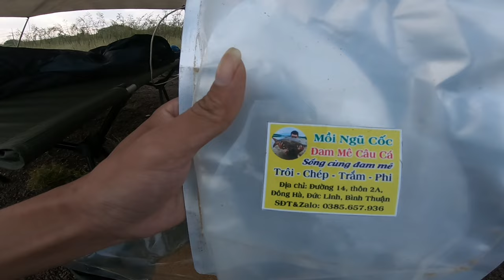🎣Fishing | Ra Hồ Gia Ui Test Mồi Ngũ Cốc (Part 2)Và Hồ Núi Le Đã Cấm Câu Cá Rồi Nha Các Bạn)